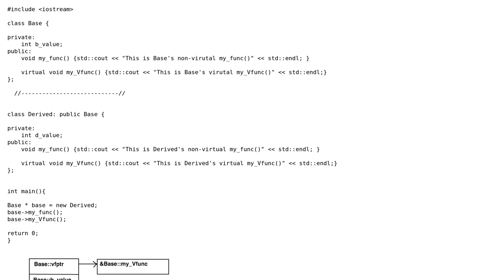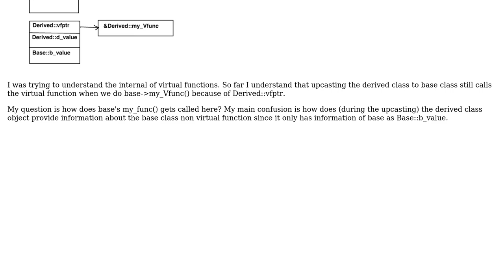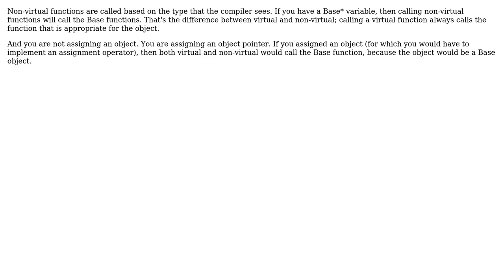How does the base class non-virtual function get called when derived class object is assigned to...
Software Engineering: How does the base class non-virtual function get called when derived class object is assigned to base class?

With thanks & praise to God, and with thanks to the many people who have made this project possible! You are responsible for your own actions.